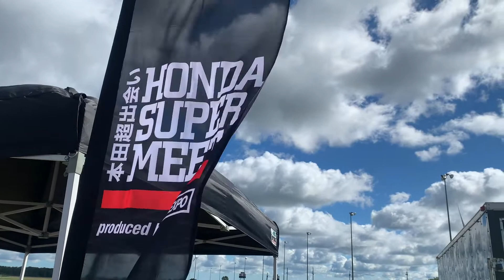Honda Super Meet & Testing New Aero - HONDAS EVERYWHERE - MK5 Supra Laps - Can the 9th Gen Keep up?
Spent the weekend at Toronto Motorsports Park with Importexpo and their Honda Super Meet! Also had the opportunity to turn some laps with the owner of my shop, Touge Tuning and his amazing MK5 Supra while it was still stock!